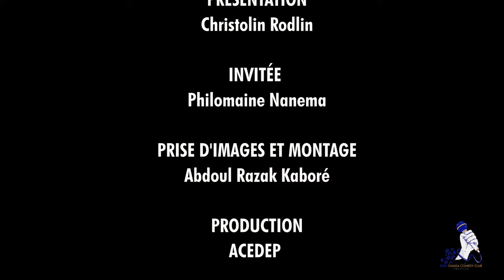Philomaine Namena : "Il faut se donner, les moyens de rêver et de vivre ses rêves"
Podcast : " On va jusqu'au bout" avec l'humoriste Philomaine Namena